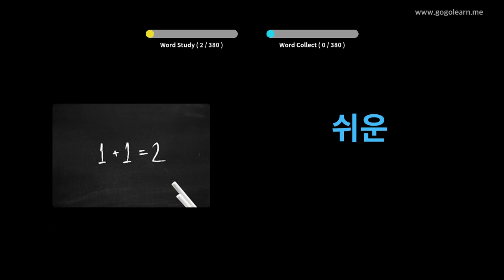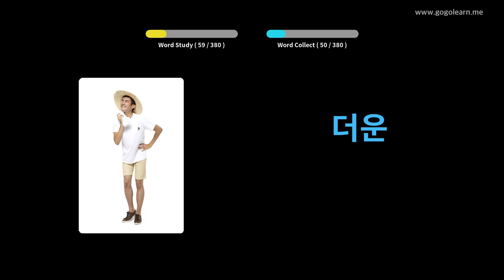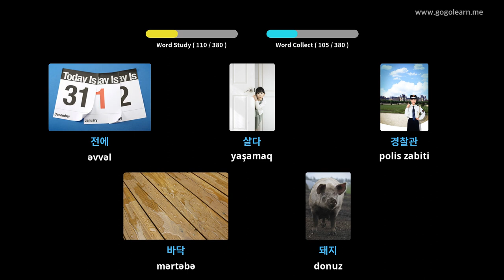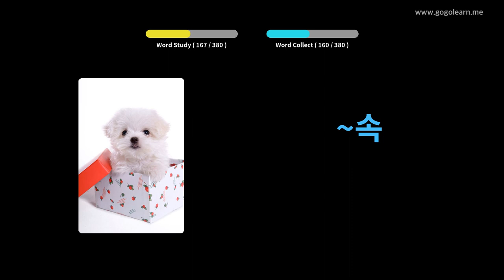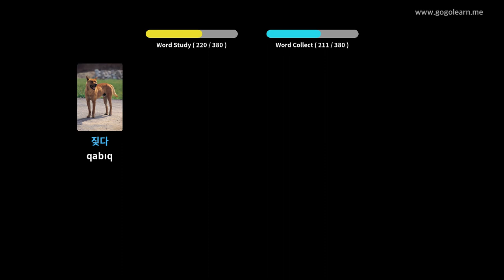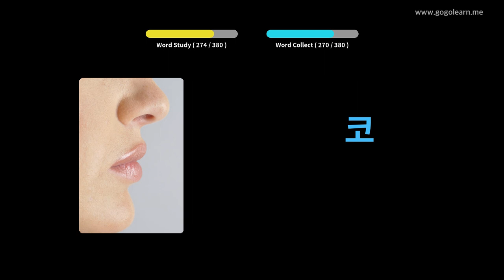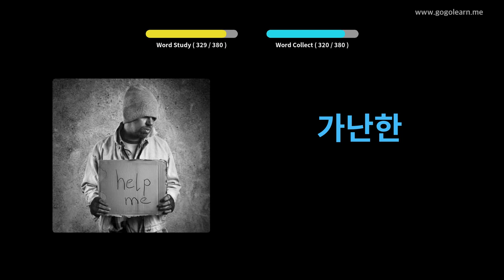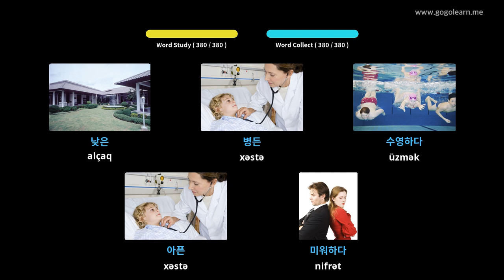Koreya lüğət lüğət əsas uşaqlar | Golearn